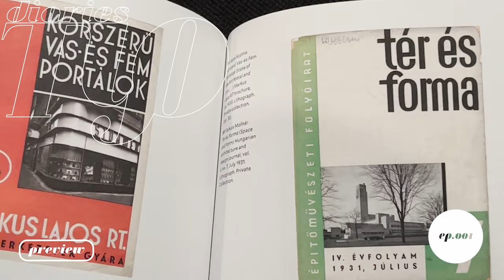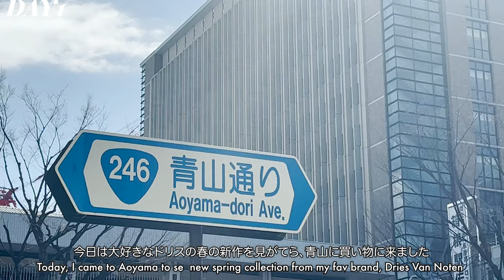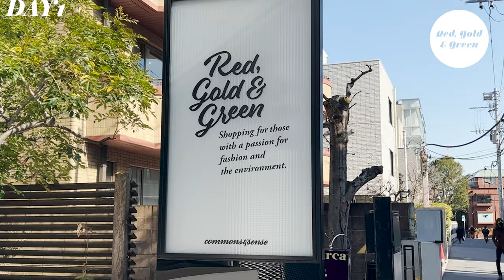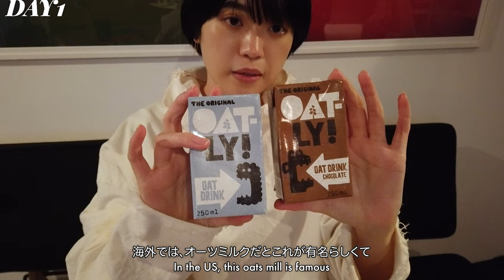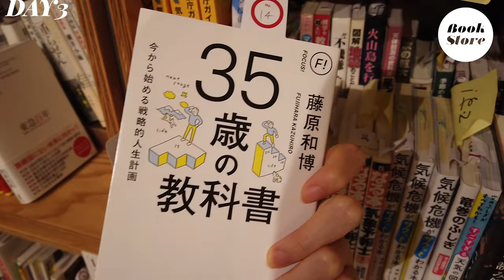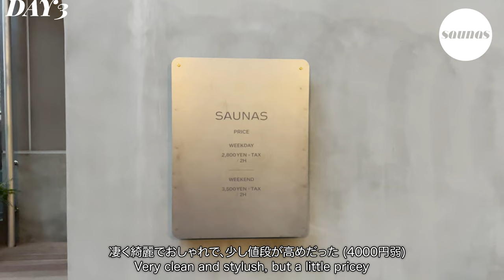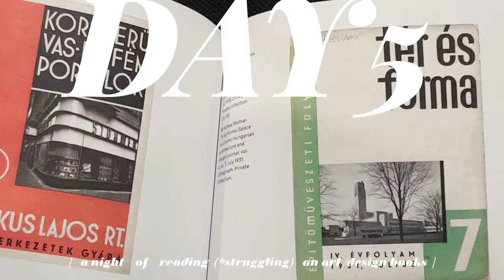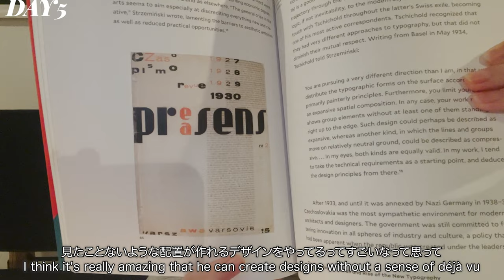【vlog】27歳外資系OLの休日✴︎表参道で買い物・サウナと美味しいご飯🍴家で晩酌🍷 | 東京日常vlog #1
アート・ファッション・ワインが大好きな、東京で働く27歳OLの日常vlogです🌝🍷
初めてのvlogを撮ってみて、いかに自分がアートやデザインに拘った場所に惹かれていて、美味しいものを食べて生きていこうとしているかがわかりました。。笑
どうせなら、綺麗なものに囲まれて、美味しいものを食べて生きていきたいですよね。。